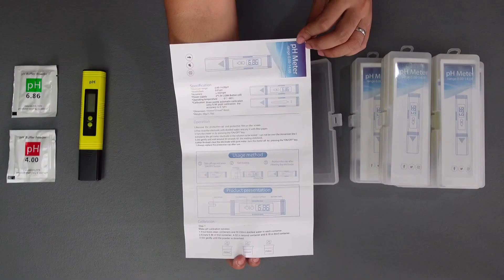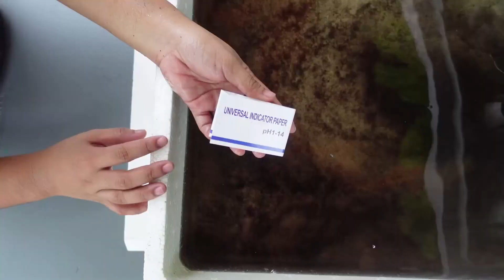Ph Meter Calibration Guide - Easy And Complete!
How to calibrate your pH meter! Alternative pH paper strip? English Subtitle

Affordable pH meter with warranty that's what we sell here in Bulacan Hydroponics Supply!

Watch the whole video may bonus alternative sa pH meter!

Address: DRT Hwy (Beside Car Wash and Alfamart) Brgy. Sabang, Baliuag, Bulacan Map.

Credits:
Chill Roadtrip No Copyright Exciting Guitar Vlog Beat Background Music  Across Country by Hotham